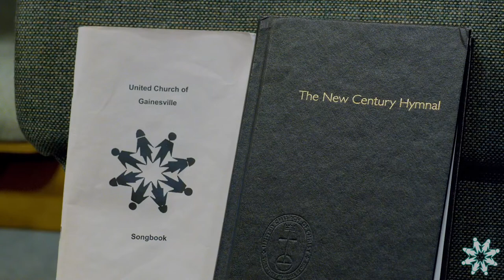UCG Service - 04-02-23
Please join us for a wonderful morning!